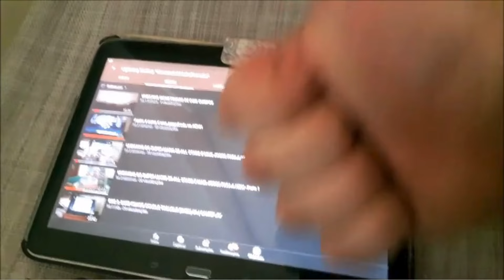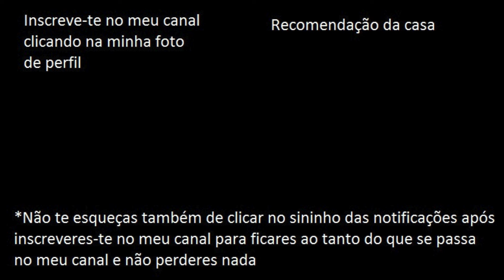SUPER MARIO WORLD (SNES) #2 | GAMEPLAY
Depois de ter feito aquele gameplay com a versão do Super Mario World da Gameboy Advance (com momento musical incluído tanto dentro do mesmo como num vídeo à parte), obviamente não quis deixar passar a oportunidade  de fazer um gameplay com a versão do Super Mario World para a Super Nintendo e foi assim mesmo como decidi fazer! Venham viver a mesma aventura num ecrã ainda maior do que conseguiam ver antes com a versão da Gameboy Advance nos dois vídeos anteriores a este! Vai ser brutal! Espero que gostem! ; )  : )

- FranciscoGonzas (PS4)